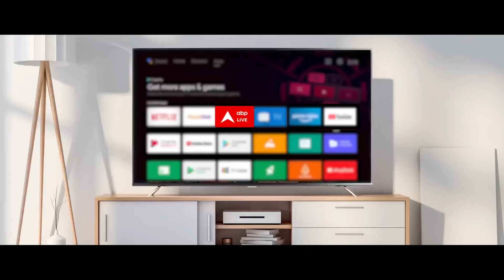Hamirpur में Anurag thakur के समर्थन में प्रचार करने पहुंचे shah ने कांग्रेस पर किया करारा प्रहार